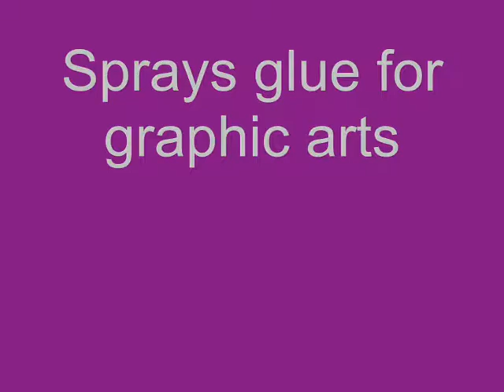Flexografic, litho , grafhic art adhesive tape. Tapes.